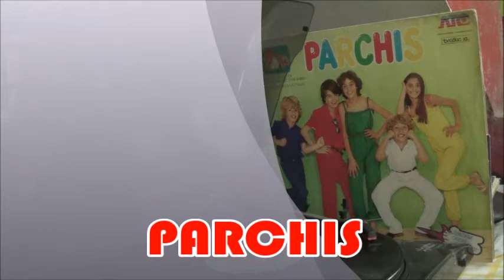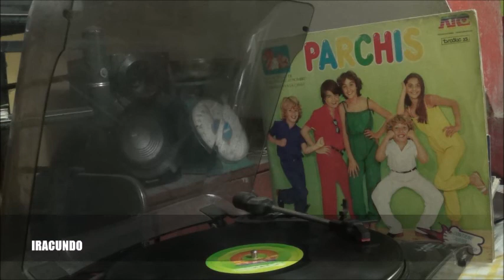Parchis -- Superman --- en vinilo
Un  tema  de Parchis en el  recuerdo .